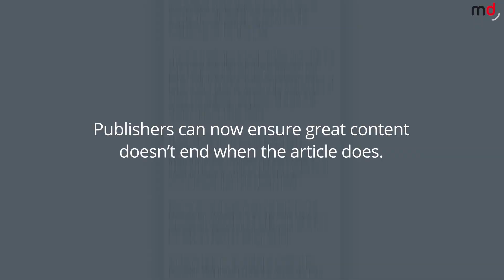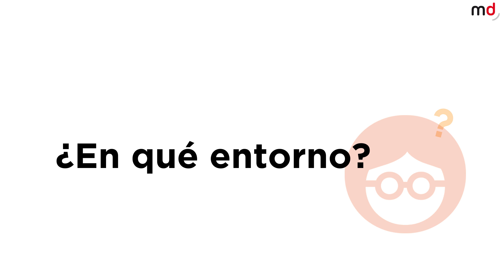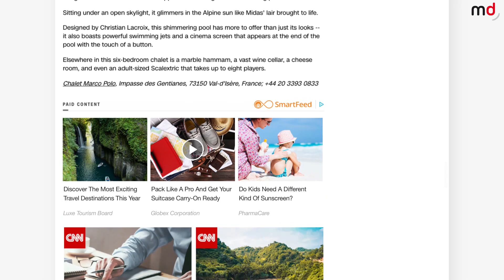Un café con Outbrain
Desayunamos conLutz Emmerich, Country Manager de Outbrain en España, para hablar de publicidad nativa.

A pocos días de acabar el año, Lutz Emmerich hace un repaso de los logros alcanzados por la compañía en 2019 y nos descubre qué tendencias de publicidad nativa marcarán #2020.